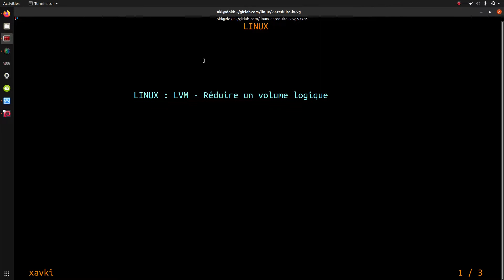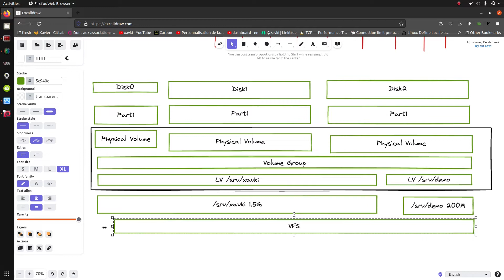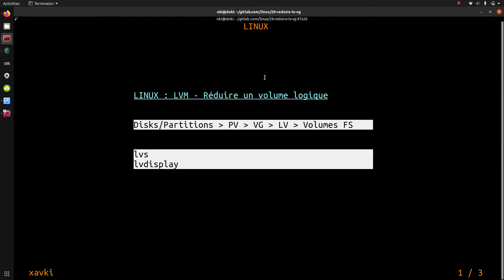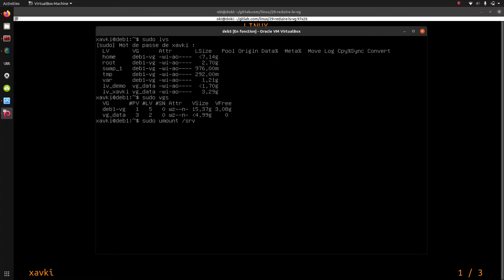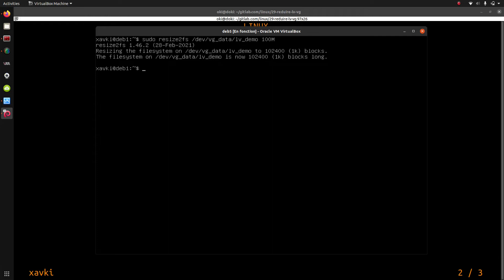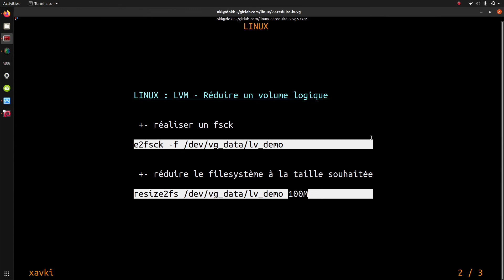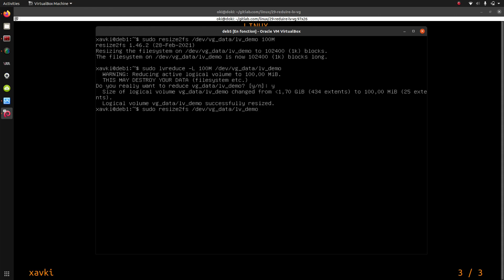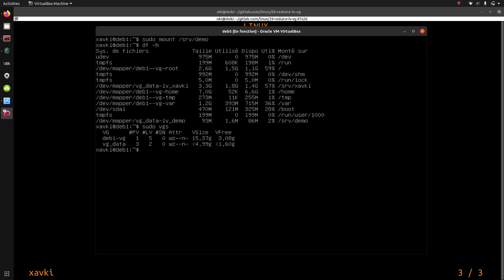LVM : réduire un volume logique - Linux 1.29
Apprendre et se former à Linux, voici ce que je vous propose dans cette playlist. Pour devenir devops ou sysadmin, il est nécessaire de débuter et d'avoir des bases solides sur linux (et notamment debian dans cette playlist).

Pour répondre aux difficultés de la gestion des disques, linux dispose d'un outil très utile : LVM pour Logical Volume Manager.

Comment utiliser et débuter avec LVM sur debian ?
- comment réduire un volume logique ?